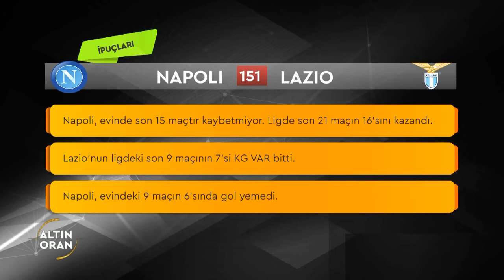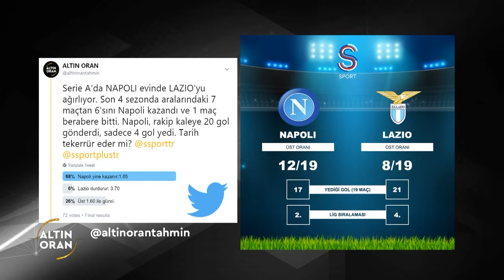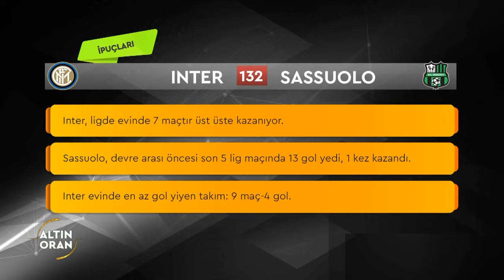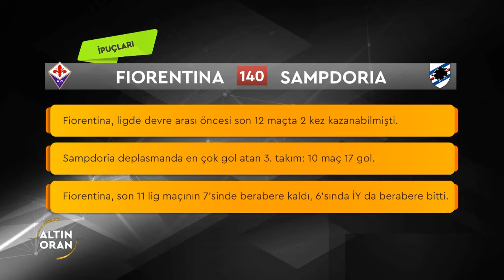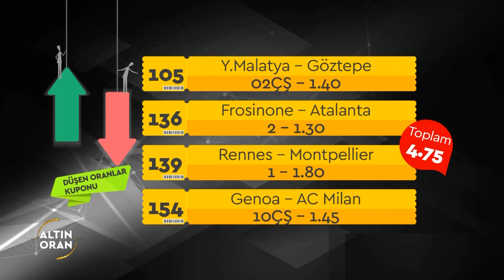Altın Oran | İtalya Serie A 20. Hafta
Aykut Aydın ve Orhan Uluca ile Altın Oran'da, İtalya Serie  A 20. hafta maçlarının iddaa tahmini, analizi ve değerlendirmeleri yapıldı. İşte 18 Ocak Cuma akşamı 23.00’de S Sport TV ekranlarından canlı yayınlanan iddaa programından yorumlar...